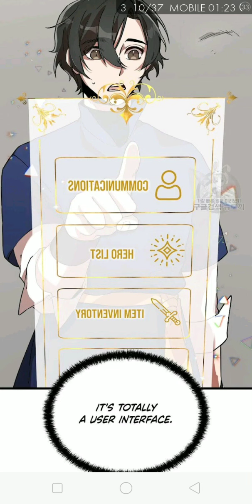choose your heroes carefully ( chapter 2,3)